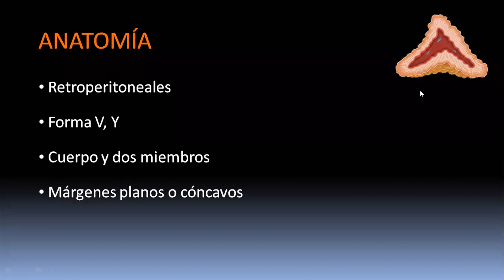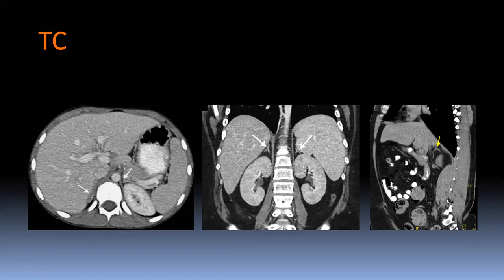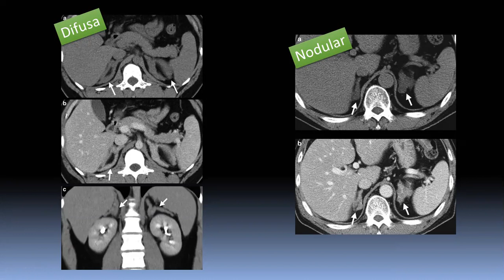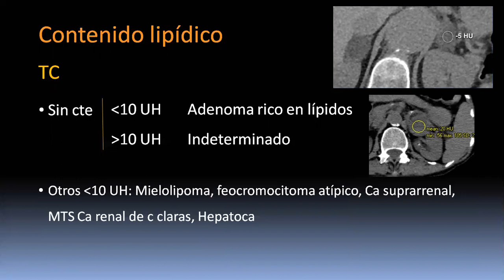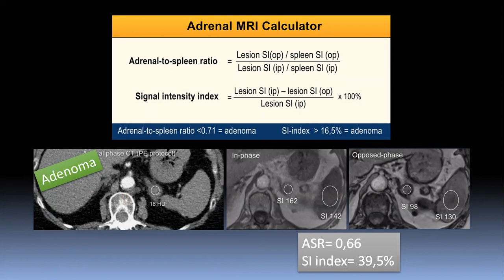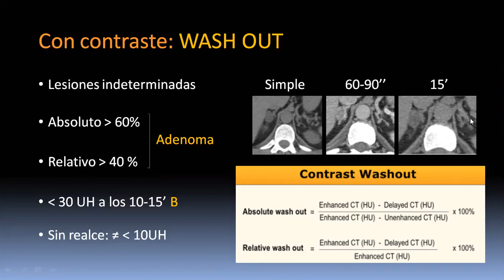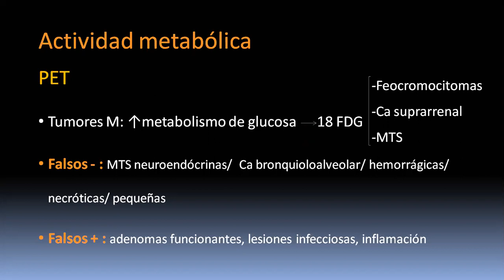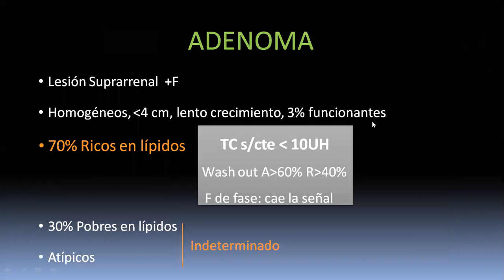Clase suprarrenales I